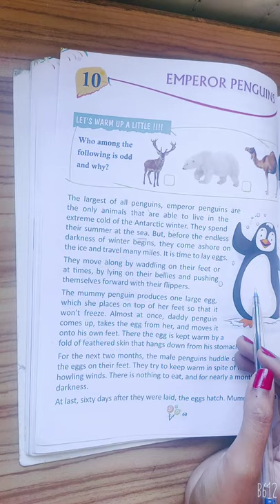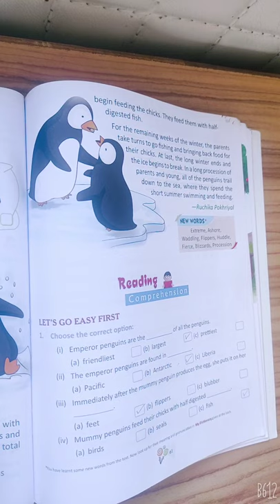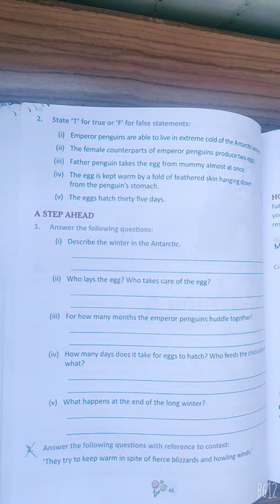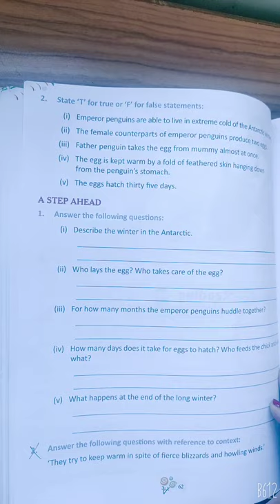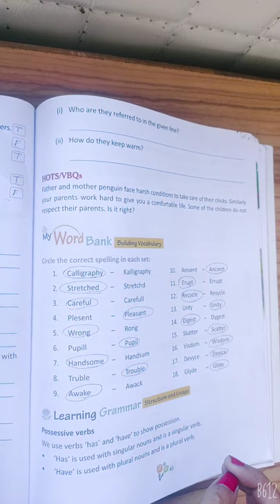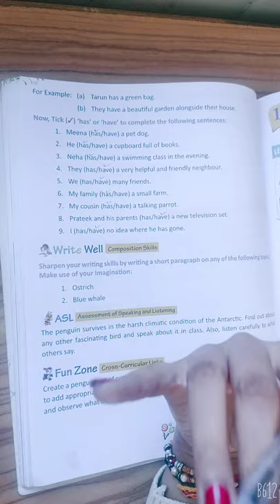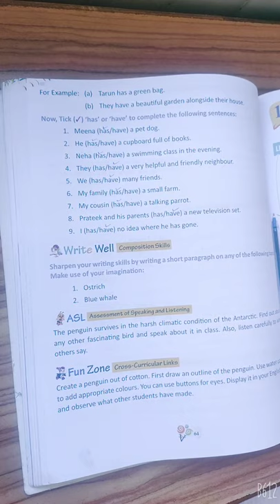English Class 3 Chapter 10 Part 2